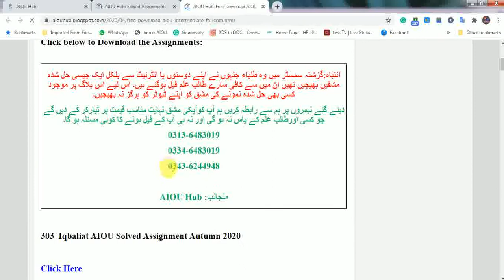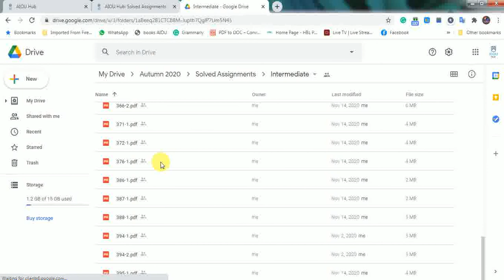AIOU 311 Solved Assignments Autumn 2020 | Intermediate | FA F.Sc I.Cs I. Com | Solutions Hub